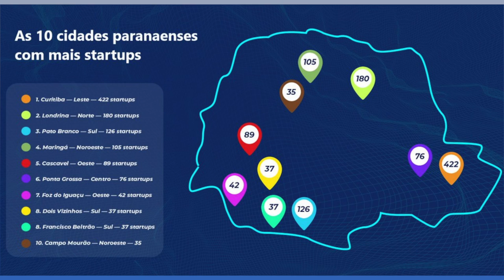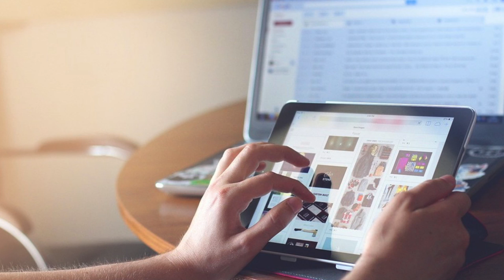O estado do Paraná tem mais de 1,4 mil startups que geram milhares de empregos